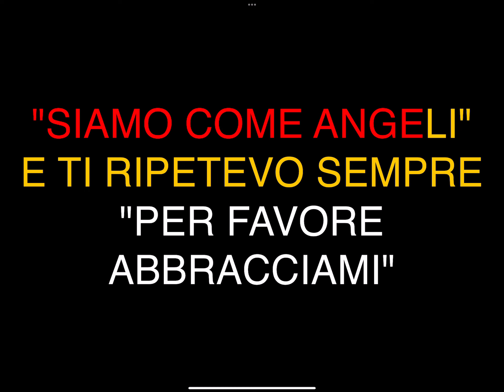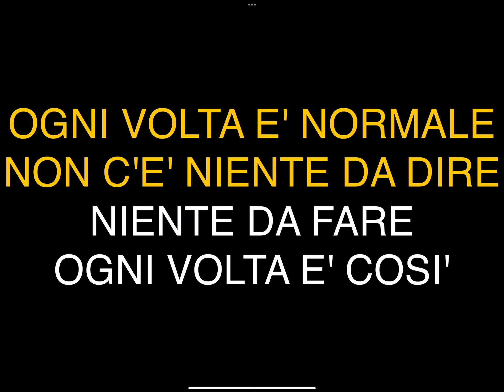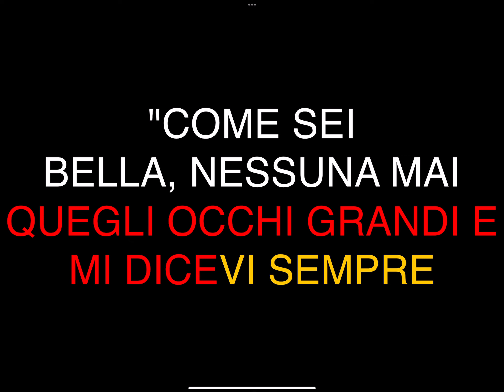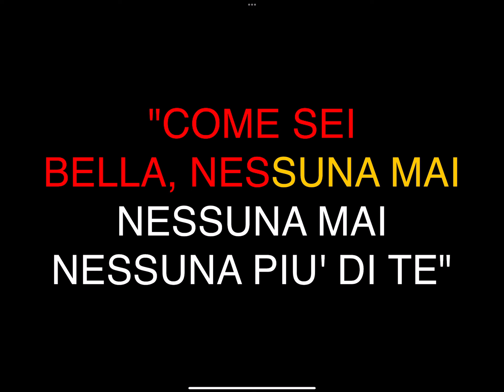Emma - Ogni volta è così (Karaoke Tonalità Maschile)